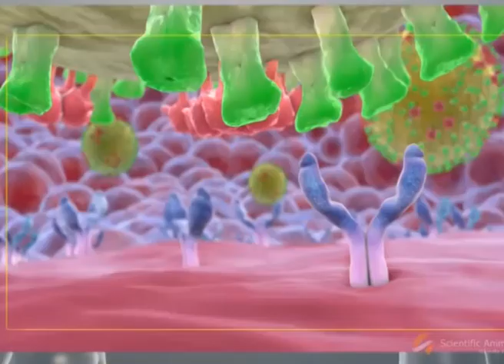Δύσκολη χρονιά για τις λοιμώξεις -“Υπομονή και όχι πανικός”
Δύσκολη χαρακτηρίζει τη φετινή χρονιά ο νομίατρος Σερρών Αναστάσιος Αναστασιάδης από πλευράς λοιμώξεων. Ολόκληρες οικογένειες νοσούν ενώ και στα σχολεία πολλές είναι οι απουσίες κυρίως σε μικρότερα παιδιά